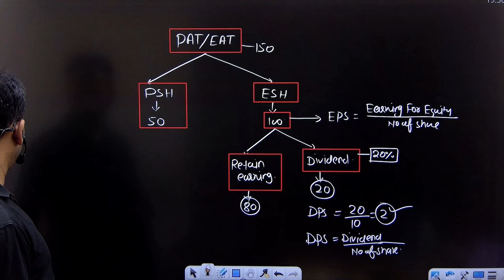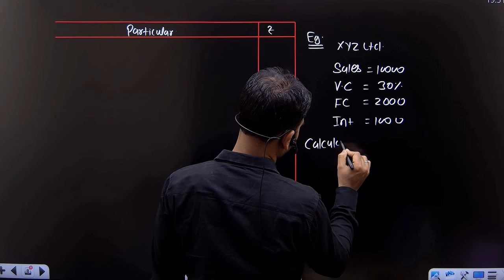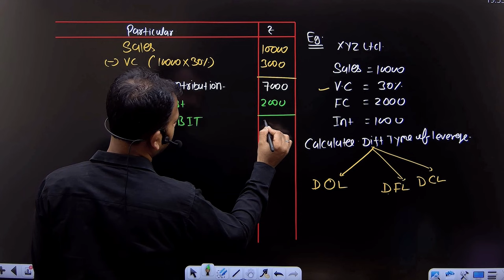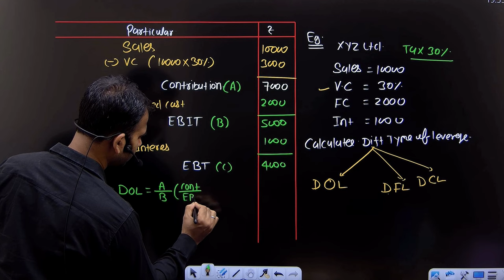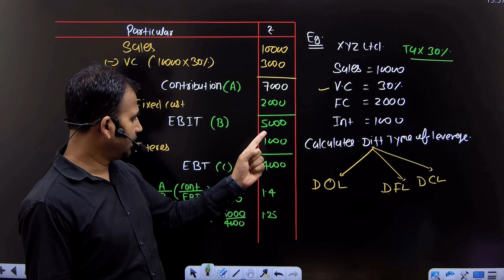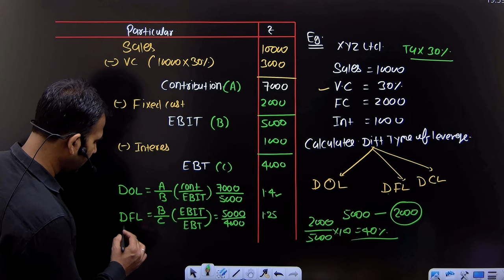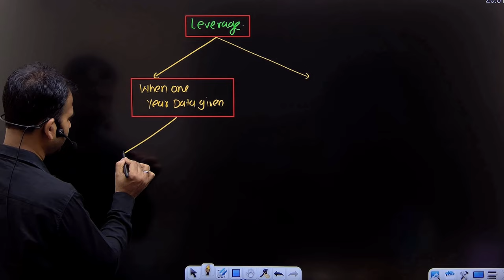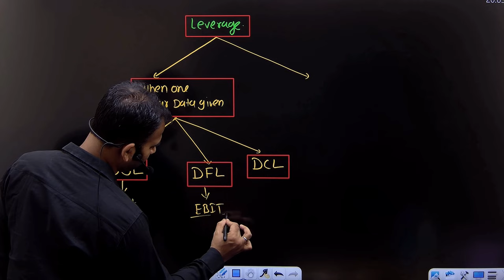bcom 2nd year | financial management | leverage | part 2 | college classes | semester 3